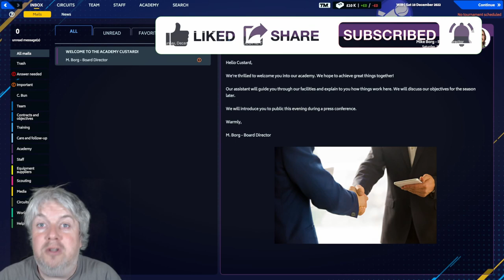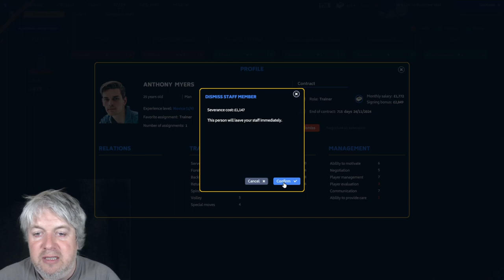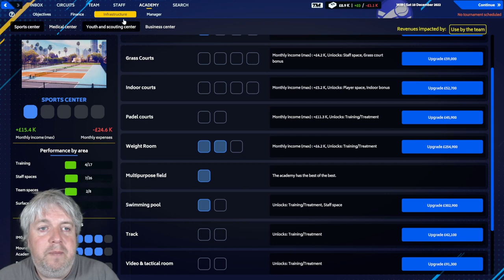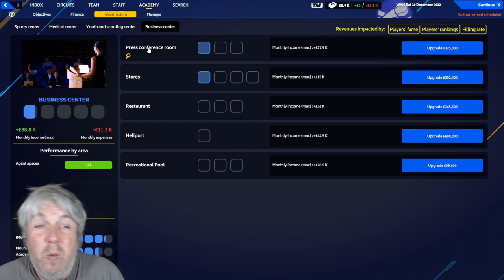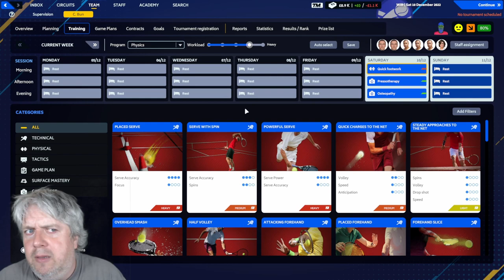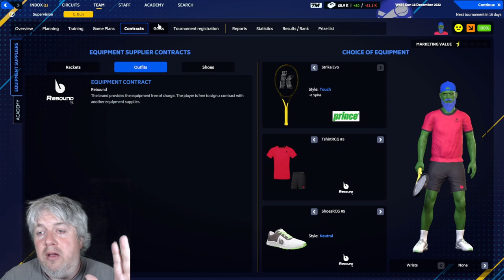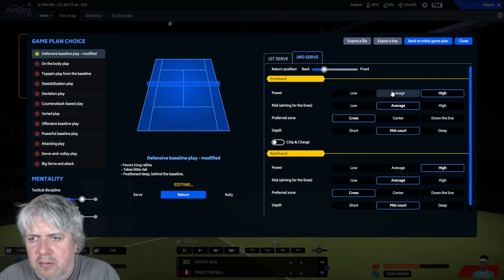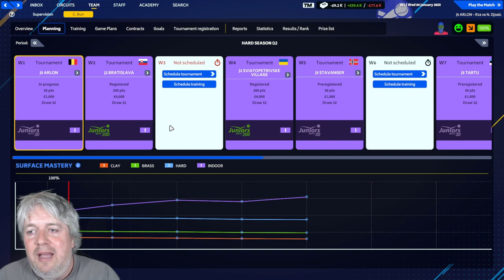TM23 - NEW SERIES - Lets Play - Crusty Bun - Tennis Manager 2023 - Episode 1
Welcome to the Custard Tennis Academy. We join Crusty Bun, our young protegee, and are trying to take him to the top of tennis.

In episode 1 we look around the academy at the staff, players and infrastructure. We also set-up the initial schedule, and play in our first tournament. Good times!